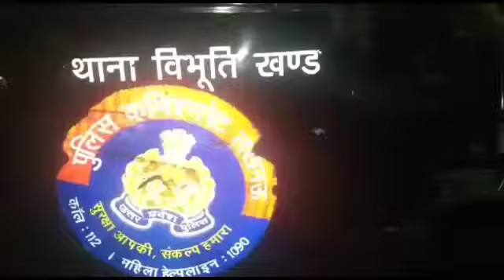गोमतीनगर गोलीकांड धननजय सिंह नाम के आरोपी ने मारी गोली गोली मारने वाला घायल का परिचित जयपुरिया स्कू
गोमतीनगर गोलीकांड
धननजय सिंह नाम के आरोपी ने मारी गोली
गोली मारने वाला घायल का परिचित
जयपुरिया स्कूल के बाहर मारी युवक को गोली
घायल का कहना दोस्त के फोन से आरोपी को फोन करने पर मारी गोली
विपुलखंड में रहने वाले धननजय सिंह ने मारी गोली- पीड़ित
घायल को ट्रामा का चल रहा उपचार
एलएलबी का छात्र है घायल युवक
विभूतिखंड में रेंट के रूम में रहता था छात्र
गोमतीनगर थानाक्षेत्र का मामला